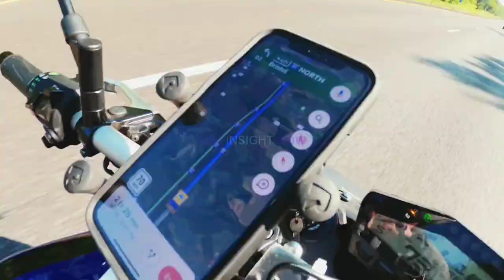The Great American Road Trip: Discovering Hidden Gems and Must-Visit Destinations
The Great American Road Trip: Discovering Hidden Gems and Must-Visit Destinations usa usaroadtrip usainsightnow @USAInsightNow

Embark on an unforgettable journey with USA Insight Now as we dive into the heart of the USA with "The Great American Road Trip: Discovering Hidden Gems and Must-Visit Destinations." Join us as we traverse the diverse landscapes and vibrant cultures that define this great nation. From cascading waterfalls in the Pacific Northwest to charming small towns in the Midwest, and from the soulful rhythms of the Deep South to the eclectic streets of America's bustling cities, our road trip promises to unveil the hidden treasures that make America truly special.

Experience the thrill of the open road as we uncover the beauty and wonder of America's landscapes, one destination at a time. Whether you're a seasoned traveler or a curious explorer, our journey offers something for everyone. So pack your bags, hit the road, and let the adventure begin!

USA Insight Now,
American road trip,
Hidden gems,
Must-visit destinations,
Travel adventure,
Road trip exploration,
USA travel,
Pacific Northwest,
Midwest charm,
Deep South culture,
Urban exploration,
Travel inspiration,
Wanderlust,
Travel vlog,
USA tourism,
USA Insight Now
American road trip
Hidden gems
Must-visit destinations
Travel adventure
Road trip exploration
USA travel
Pacific Northwest
Midwest charm
Deep South culture
Urban exploration
Travel inspiration
Wanderlust
Travel vlog
USA tourism
the great american road trip,
the great american road trip hot sauce,
the great american horror road trip,
the great muslim american road trip trailer,
the great muslim american road trip,
a great american road trip,
a great american road trip jenna ortega,
great american road trip snlthe great american road trip,